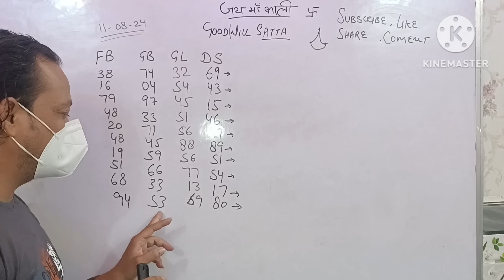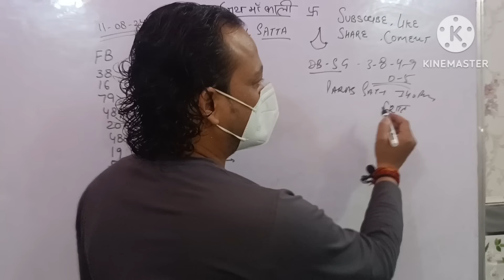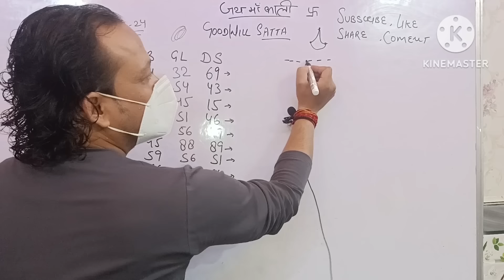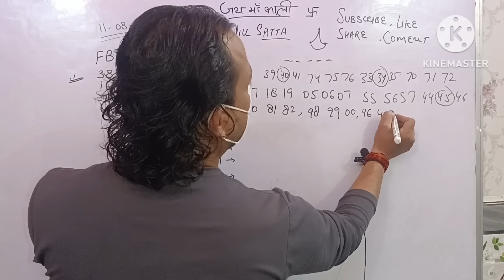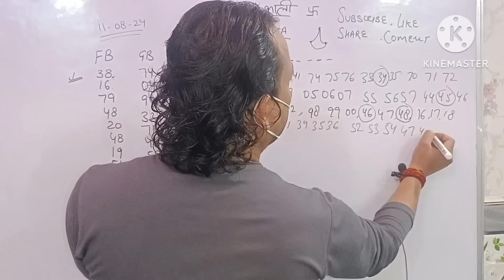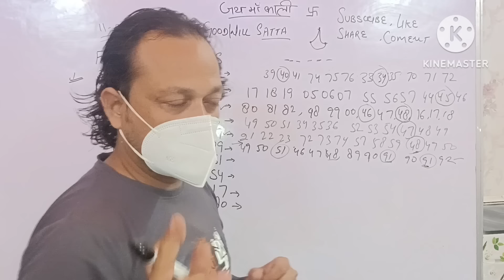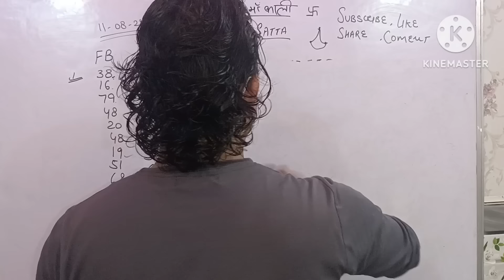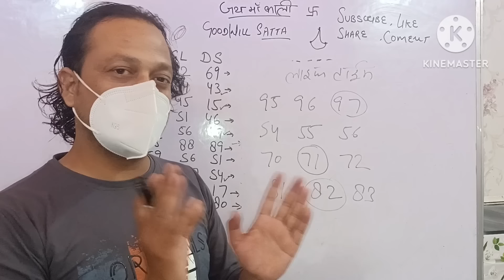03/02 September 2024,. 37/82/69 Pass. Aaj ki Single Jodi Trick Pakad Jodi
Thanks for the your valuable time..